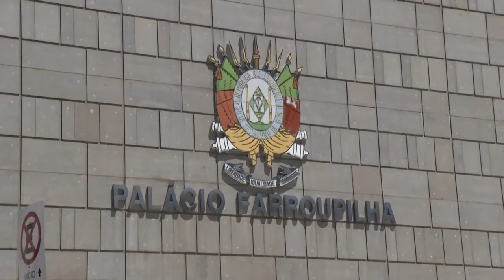Panorama | TVE - Transição de governos - 5/11/18